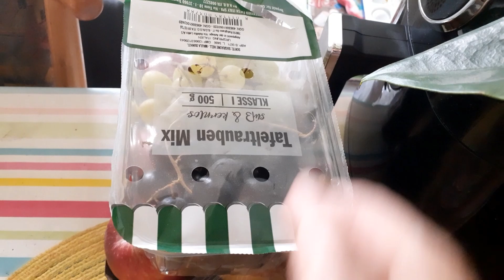জার্মানিতে মেয়েকে নিয়ে দোকানে গেলাম মেয়ের প্রিয় জিনিস টা কিনে দিতে